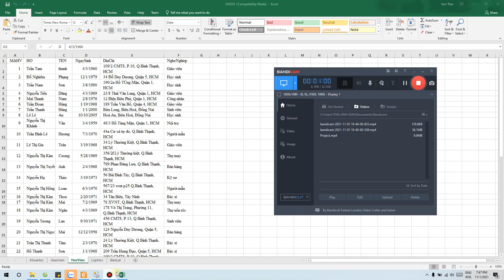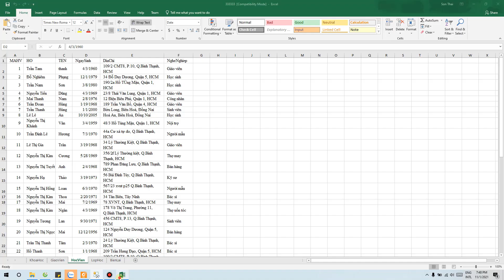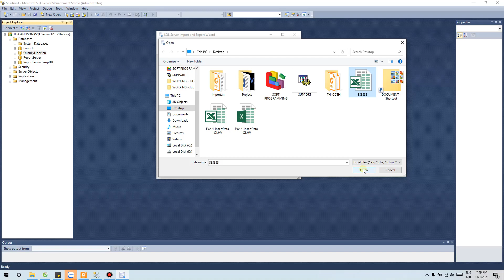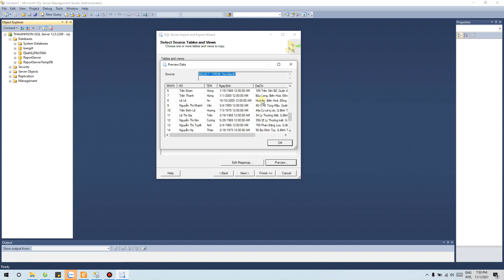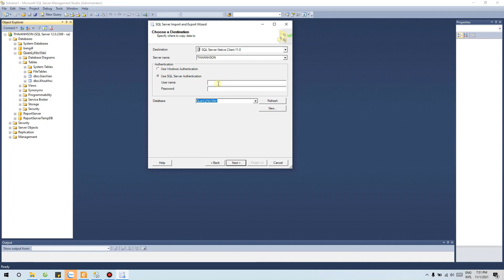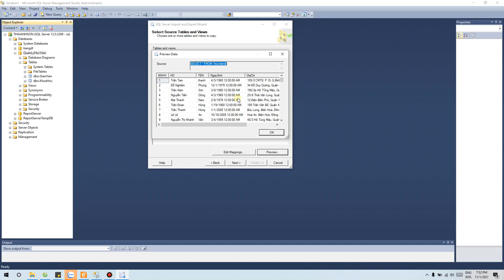fix lỗi import data từ excel vào SQL Server nhưng không hiển thị table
fix error improt data from execel to SQL server but can not display table

Theo dõi mình để theo dõi các bài học tiếp theo!
Các bạn khán giả các mong muốn hợp tác làm các video hướng dẫn thì gửi [video + Link facebook] về mail cho mình:
* Momo: 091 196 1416 (TRẦN VĂN THÀNH)
* Ngân hàng SHB: 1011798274 (TRẦN VĂN THÀNH)

© Bản quyền thuộc về CAT SUPPORT ☞ DO NOT REUP
Thẻ tag: cat support,CAT,SUPPORT,plc experience,lập trình plc,học lập trình plc,cat,support,học lập trình plc cho người mới bắt đầu,tự học lập trình plc,Hướng dẫn lập trình PLC,học lập trình,plc,cat support,CAT,SUPPORT,plc experience,lập trình plc,học lập trình plc,cat,support,học lập trình plc cho người mới bắt đầu,tự học lập trình plc,C# and PLC